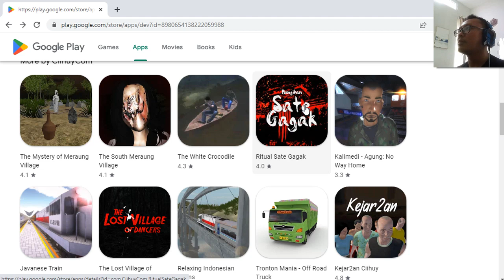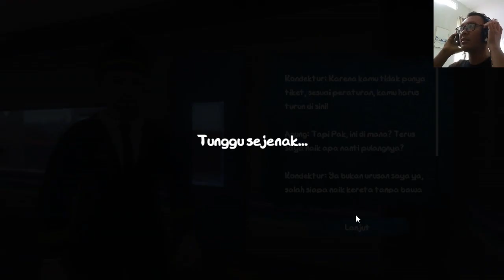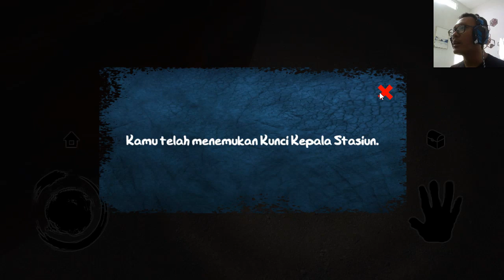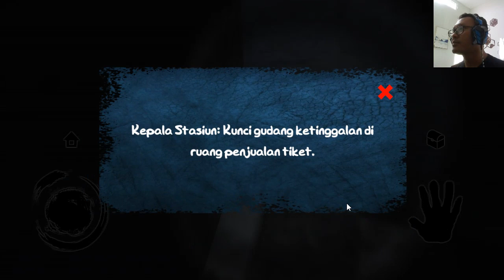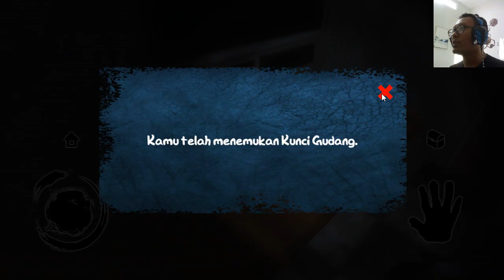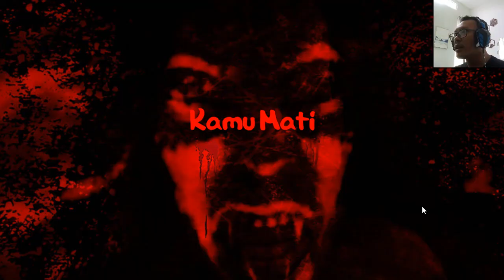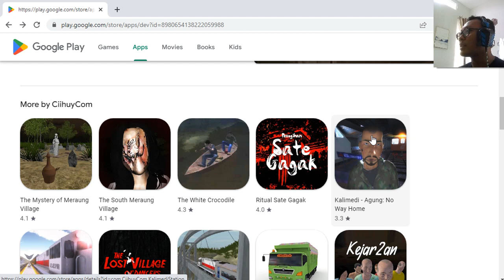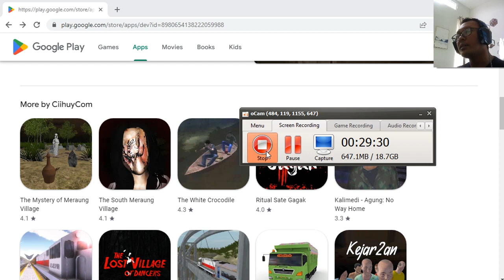Ini Tutorial Stasiun Kalimedi by Bang Ciihuy - Biar rating nya naik guys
Biar ratingnya naik, game Kalimedi ini Bang Ciihuy buatin tutorialnya ya guys gak ada setengah jam tamat nih video ga pake dicut alias asli tanpa dipotong...